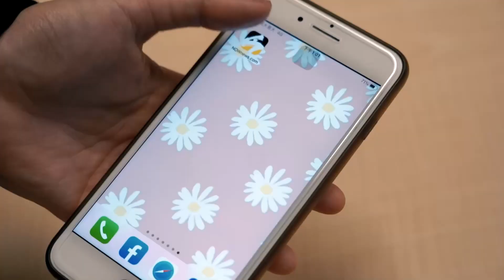台大審定委員會認定：林智堅抄襲、撤銷碩士學位